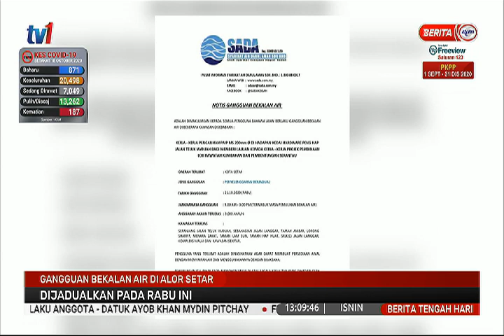19 OKT 2020-BERITA TGH HARI - GANGGUAN BEKALAN AIR DI ALOR SETAR – DIJADUALKAN PADA RABU INI